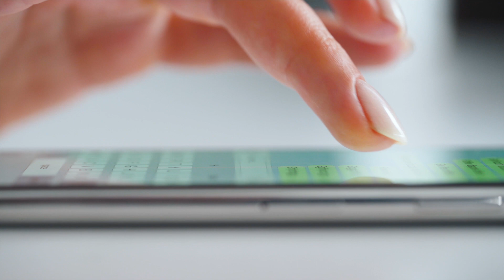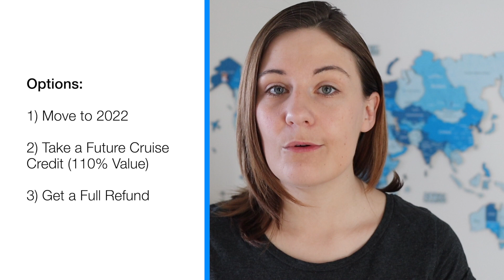I Thought I Was Being Sensible When I Booked This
I had a cruise cancelled this week, it was a cancellation that took me by surprise but I do think that it's a step in the right direction for us returning to cruising. If you told me THIS cruise would have been the one to be cancelled a week ago, not sure I would have believed you.

In this video, we talk about the cruise news that lead to this update and what I am planning on doing next.

2) DOWNLOAD OUR FREE TRAINING: Want to learn how to cruise well on a budget?

4) BOOKING A CRUISE? Free cruise quote

Let’s Connect!